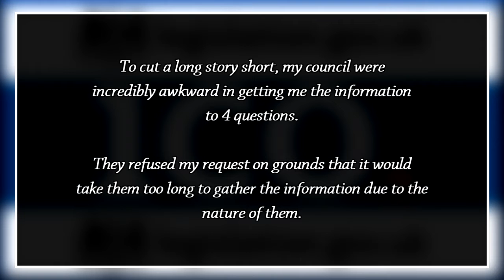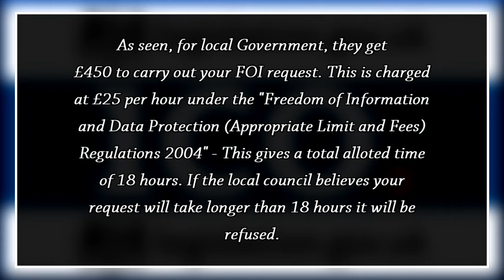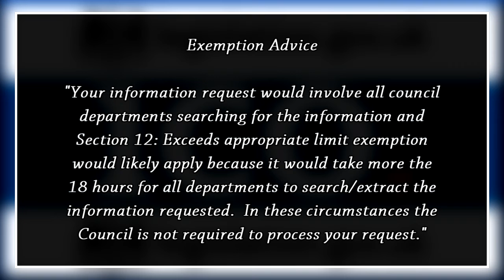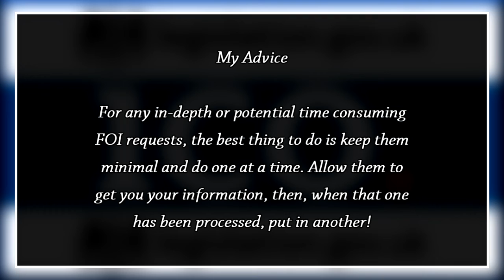FOI - Section 12: Exceeds appropriate limit exemption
Have you ever considered or have put in a FOI request to Local or Central Government? If so, here are a few things to look out for to help speed up your request.

- Exemption where cost of compliance exceeds appropriate limit